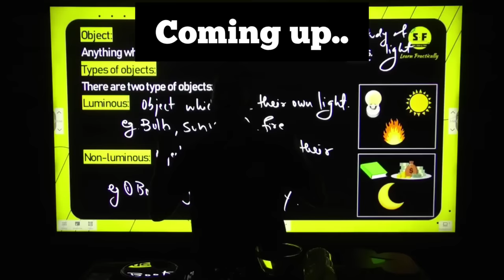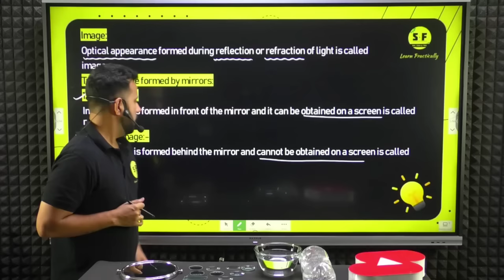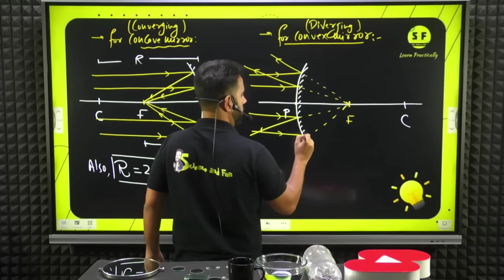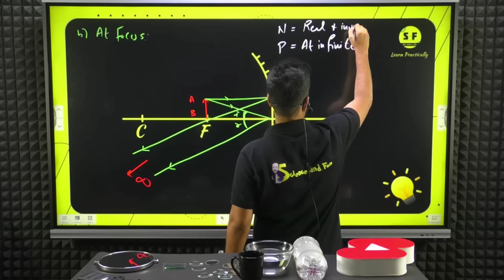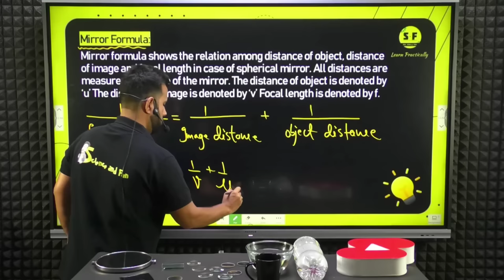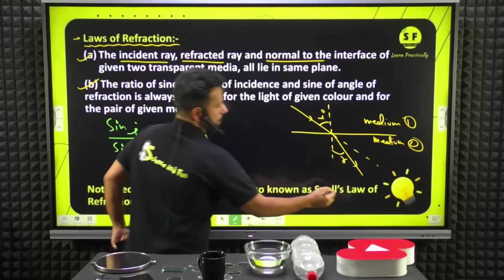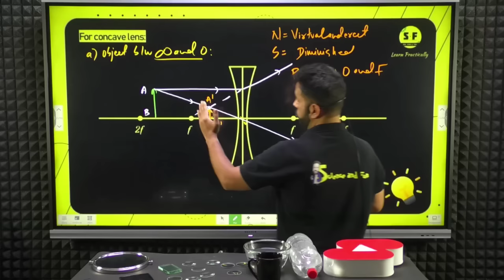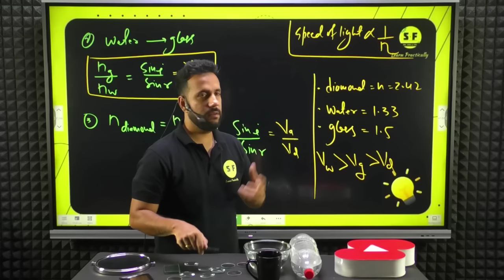Light Reflection and Refraction with Experiment Class 10 Science One Shot | Ashu Sir Science and Fun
Thanks ❤️